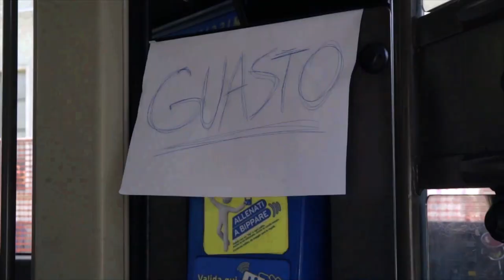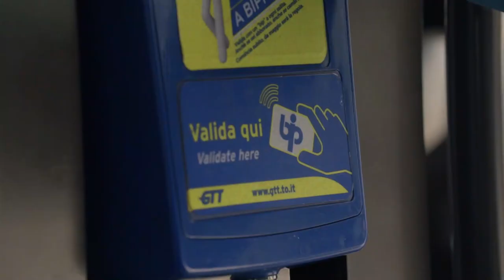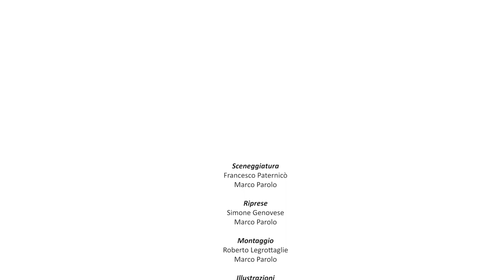Campagna Regione Piemonte - ENAIP - GTT per l'uso responsabile dei mezzi pubblici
Il video ha l'obiettivo di invitare ad un uso responsabile dei mezzi pubblici e ad avere maggiore attenzione e rispetto verso alle persone anziane.